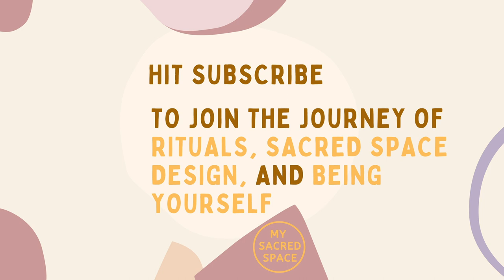What Does A Panda Spirit Animal Mean And Symbolize?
Panda spirit animal symbolizes balance, gentleness, and serenity. However, the real question is, what does a Panda spirit animal mean and symbolize for you.

Skye Alexander says in her book “The Secret Power of Spirit Animals” that;

“A panda can teach you how to balance your light and dark sides without judgment or self-criticism.

In challenging circumstances, a panda can help you detach and observe things from a dispassionate perspective to see more clearly.”

Panda medicine can help you in many ways. You are the one who will find out your spirit animal’s messages’ meanings for you.

Let me give light your way.